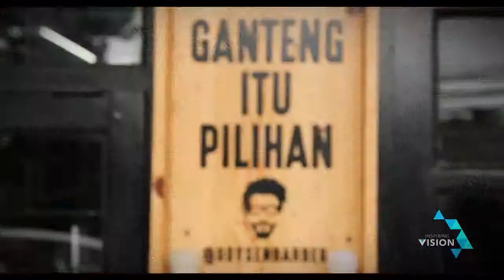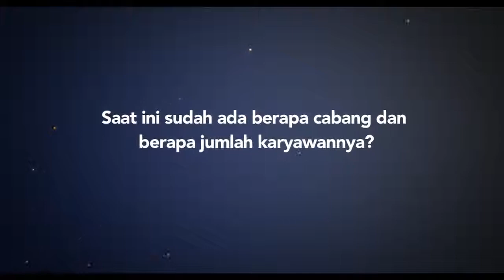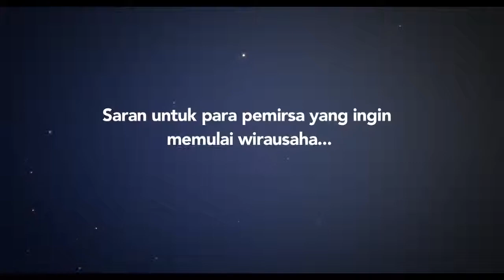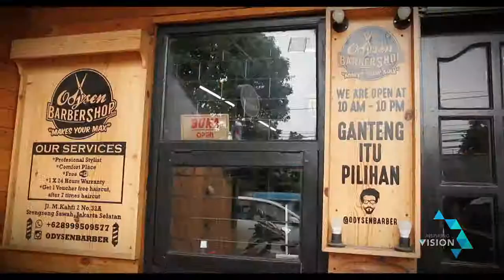Odysen Barbershop Visi dan Misi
Odysen barbershop selalu komitmen untuk terus maju didunia industri barbershop dengan Visi dan misi kami